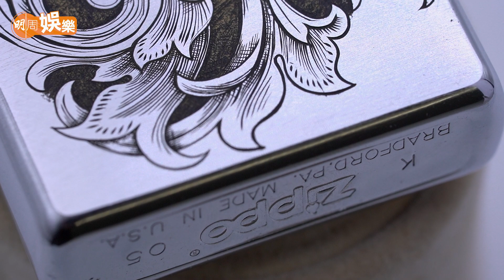自學成金屬雕刻師 古天祥靠一幅畫進軍藝術界│古天祥專訪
44歲的古天祥除了是TVB藝員，經常會在劇集看到他的身影外，原來他還是香港少數的金屬雕刻師，他笑言自己有少少天份，初初在網上自學雕刻技術，之後再經名師指導，造詣突飛猛進，除了幫朋友雕刻物品外，去年更突破雕刻範疇，嘗試金屬雕刻畫，並在畫廊中展覽。因為一部哈利電單車，間接令古天祥由演員加多重身份，成為金屬雕刻師。

1:00自學因由
3:59金屬雕刻畫
5:23微型雕刻
7:42設計圖案